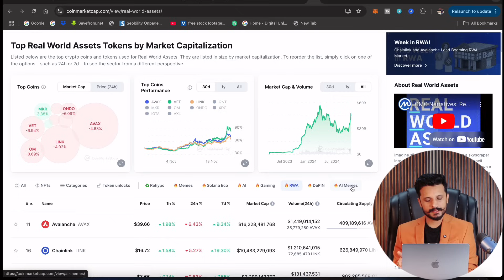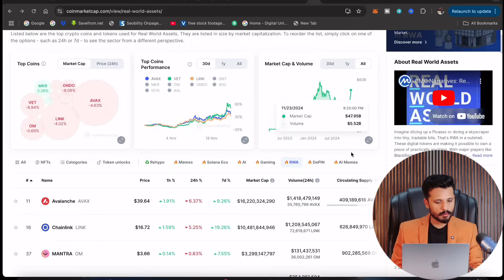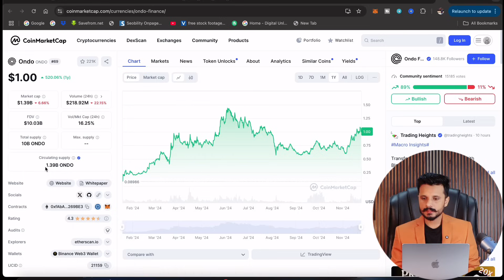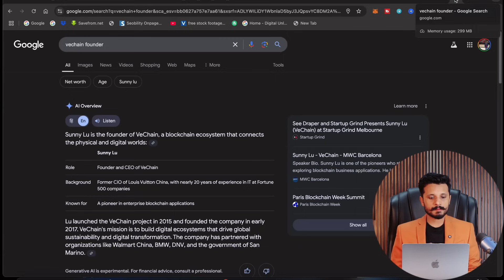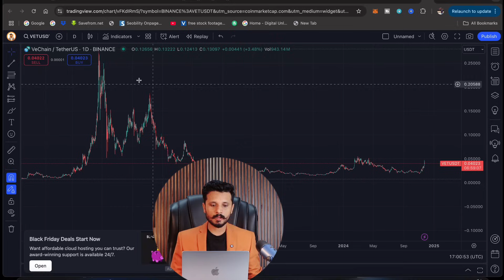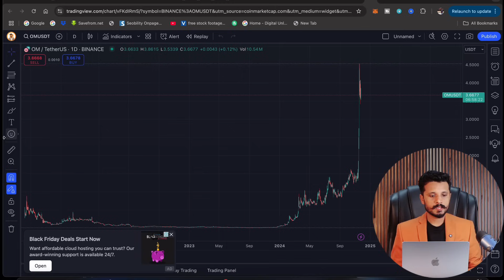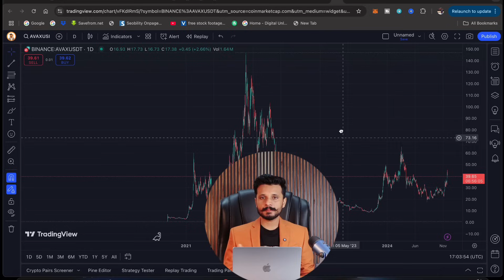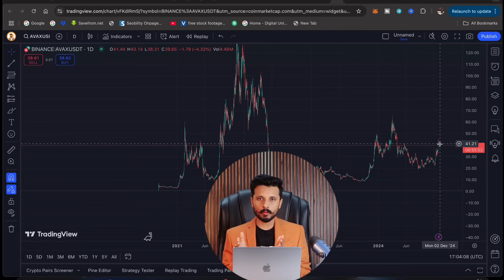100x TOP 3 RWA COIN Next करोड़ रुपए बनाए 🔥 || RWA COIN Buying Strategy